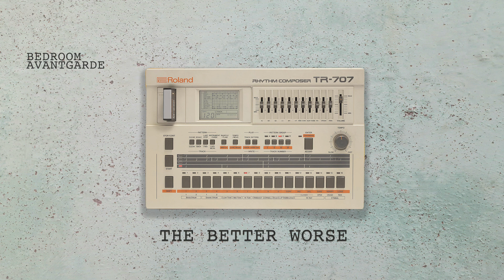[FREE] The Weeknd x Kate Bush Type Beat - "THE BETTER WORSE"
FREE FOR NON-PROFIT USE ONLY I was inspired by the Kate Bush song in a honest way, not trying to ride the stranger things wave here. Enjoy!

produced by TheCUT
Always include production credits: prod. by TheCUT

Get in touch for custom made beats or mixing and mastering services!